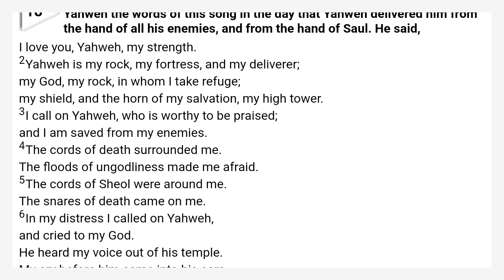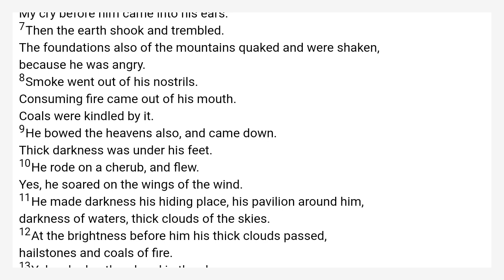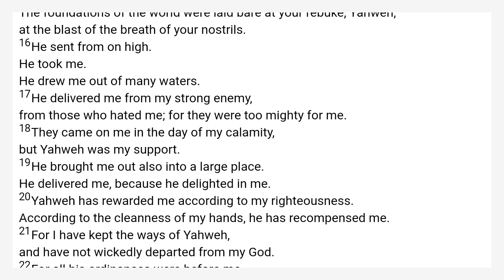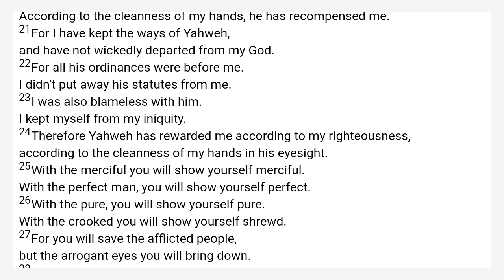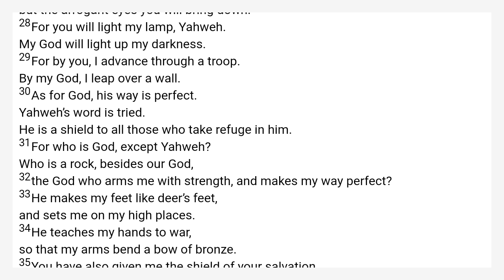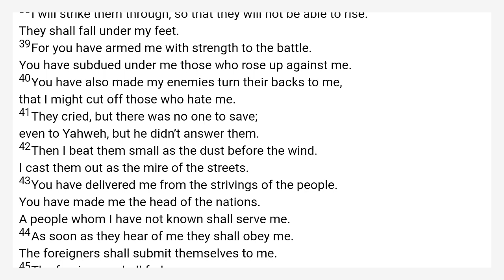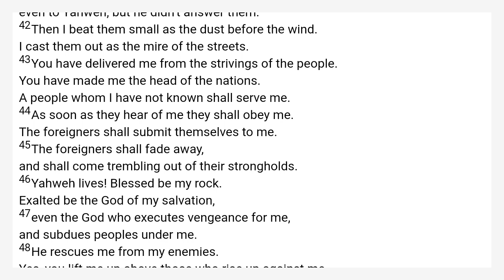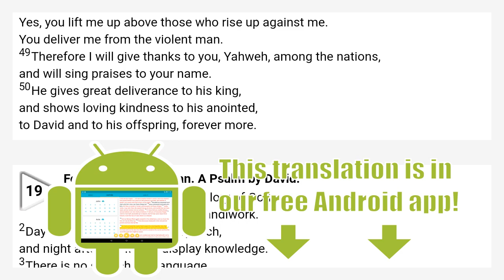Psalms 18 World English Bible — WEB